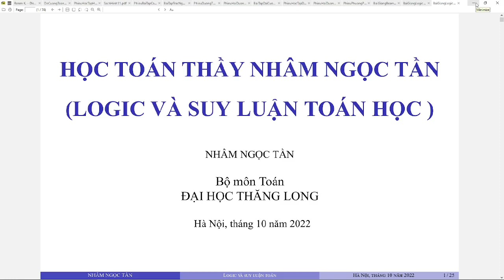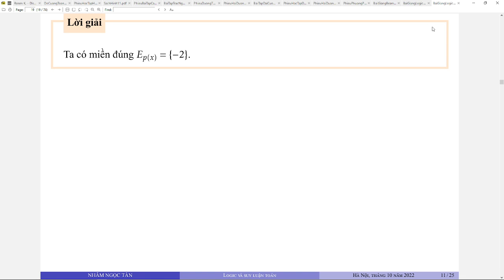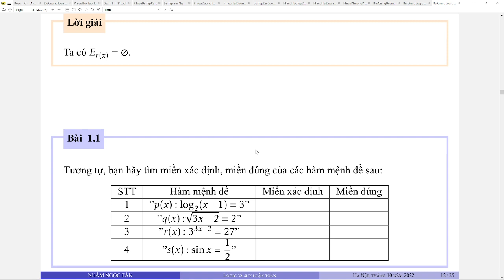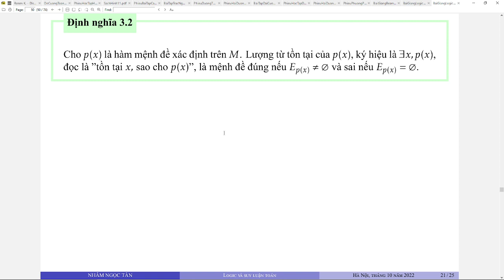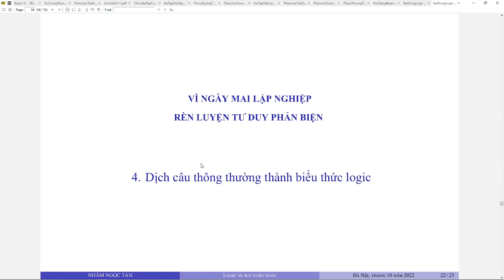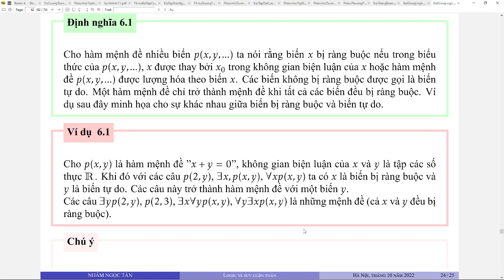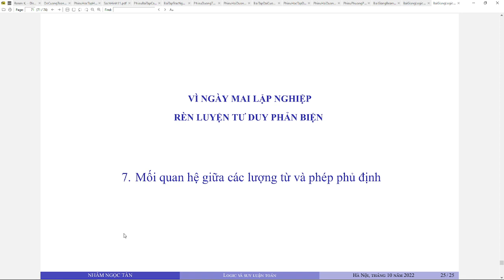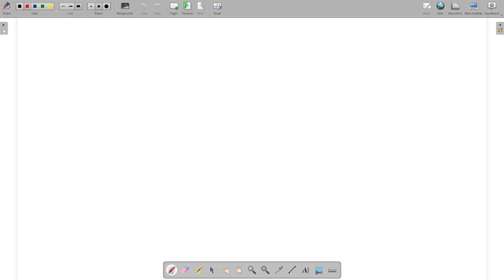Logic vị từ phiên bản LOGICSLTOAN.6_LT